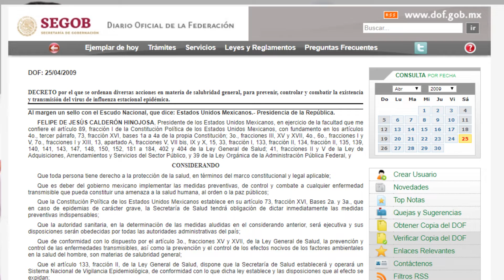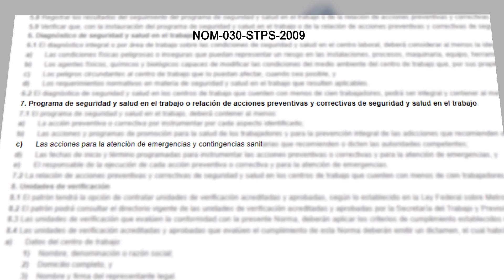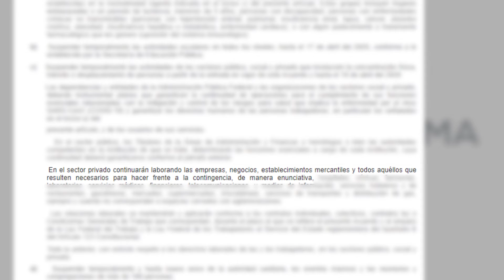Contingencia sanitaria por Covid-19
La empresa es tripartita: el patrón, los trabajadores y los establecimientos.
En Stratego queremos que tomes las mejores decisiones en esta contingencia sanitaria y cuentes con opciones que te permitan disminuir riesgos para la empresa.
🔸Acércate con nosotros, somos TuFirmaAliada.